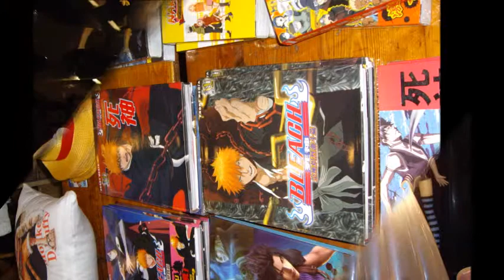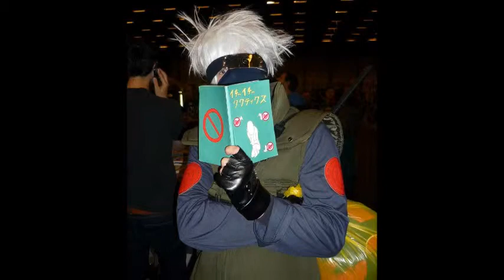cosplay facts 2012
cosplay foto's facts 2012